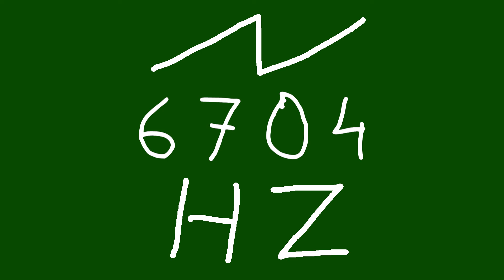6704 hz saw